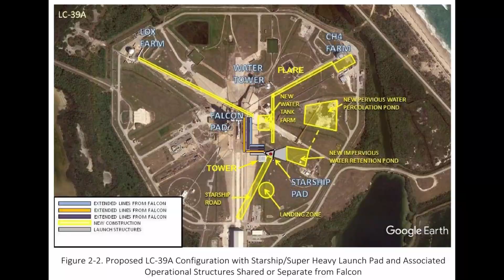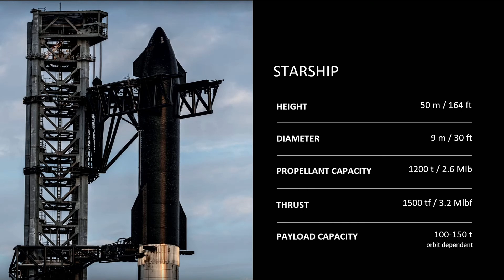Everything that's new in the 2022 Starship Update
A bit late, but here is my summary of the 2022 Starship Update. Video on Polaris will be out shortly.